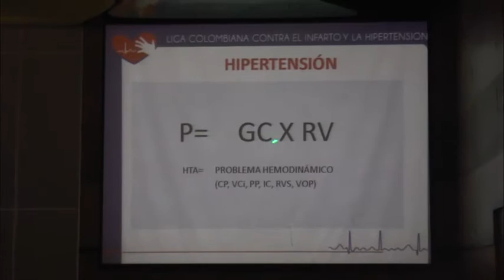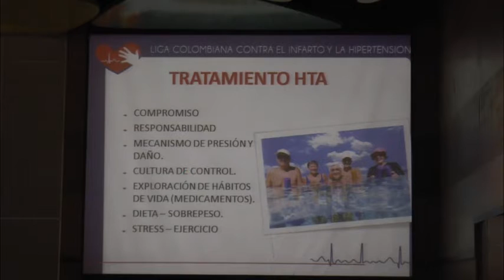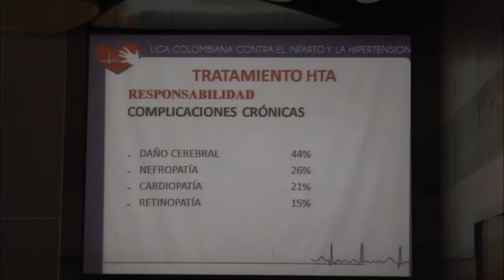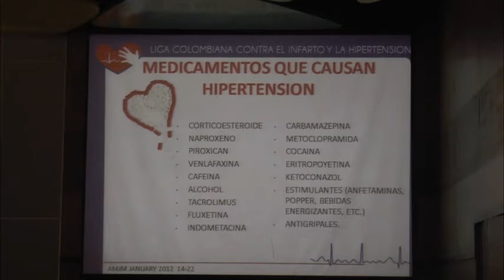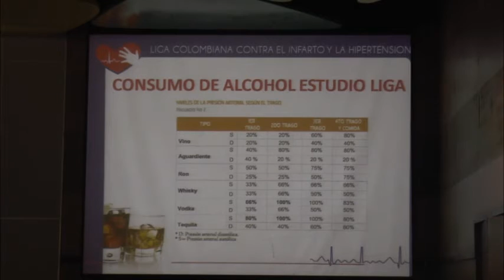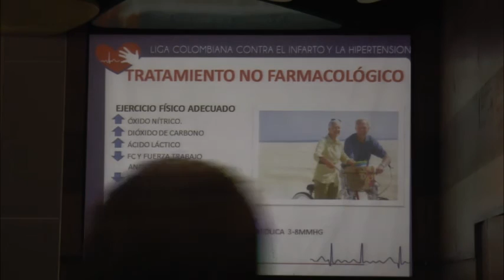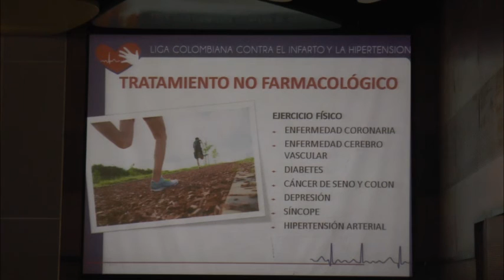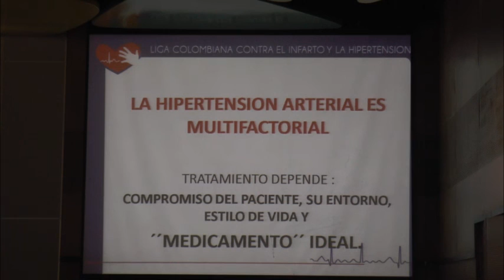Compromiso del paciente Hipertenso Dr. Luis Moya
I Congreso Colombiano de cardiología para Médicos de Atención Primaria.
Medellín 2,3 y 4 de 2017